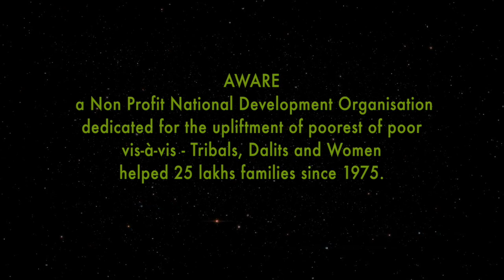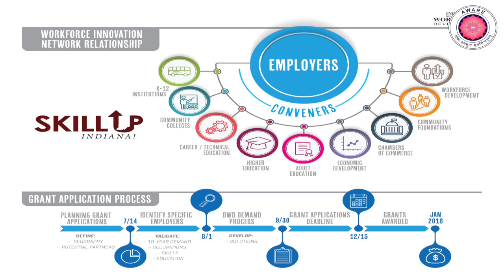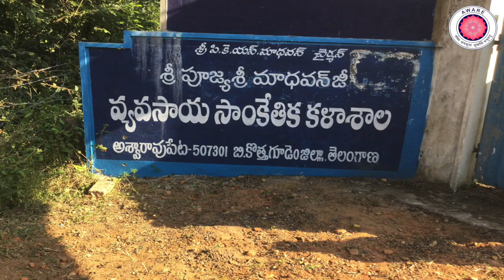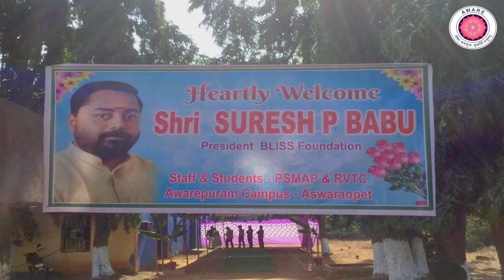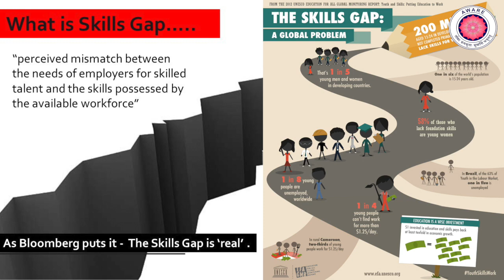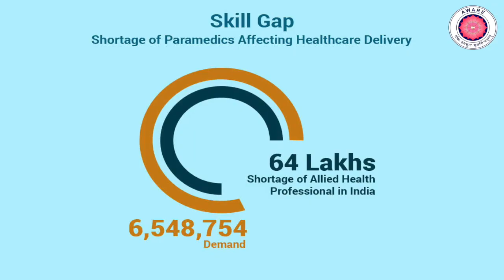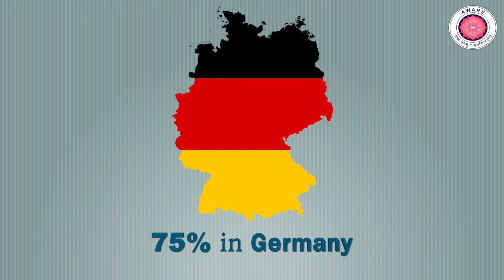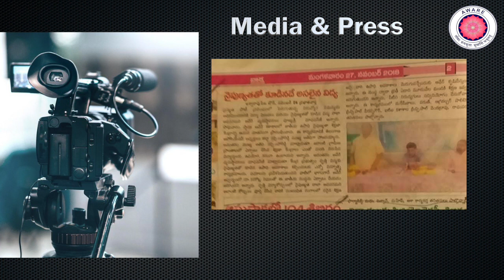Make India a SKILL INDIA || AWARE Group || Dr. Madhavanji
AWARE
 a Non Profit National Development Organisation
dedicated for the upliftment of poorest of poor
vis-à-vis - Tribals, Dalits and Women
helped 25 lakhs families since 1975.

Though AWARE is a National Development Organisation
 it responded in every National Disaster by participating in
 relief and rehabilitation.
It started from 1977 in participation of Devi Seema cyclone relief,
and till 2018 Kerala Floods.
AWARE Participated 15 times in
Cyclones, Floods & Earth quakes
from Kerala to Uttar Kasi.